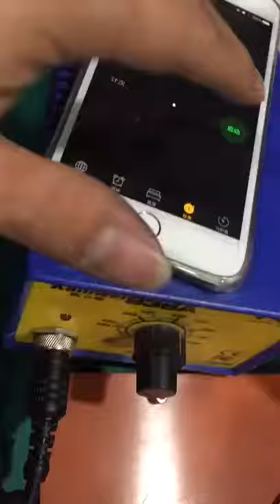Kailiwei 936 instant heating soldering iron station